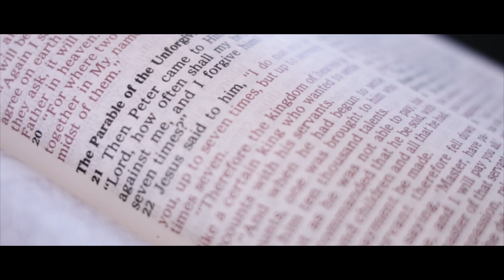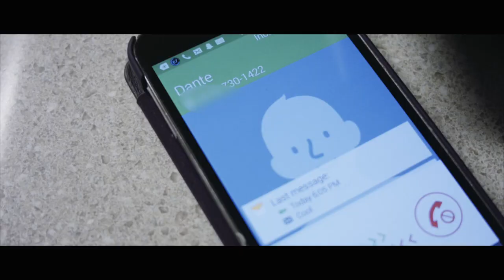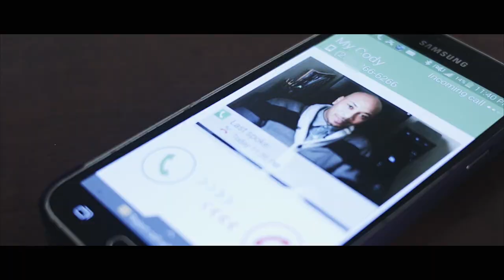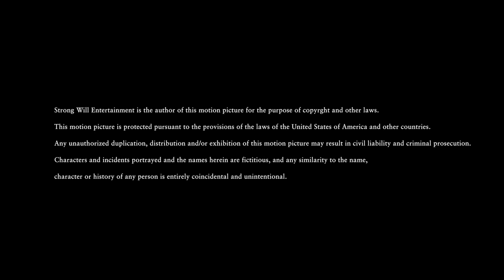A shot at Paradise Short film HD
Dante has just reunited with a long lost love Dana but things have changed in 7 years. Because of Dante's fierce love for Dana, he makes some bad choices which will leave him searching for forgiveness from his friend and from God.

Directed by Shawn Whitsell
Staring Willie Robbins III, Ra"Shaun Simon, Mykie Fisher and Robert Vickers

With appearances by Velithia Pendergrass, Rose Bryant, David Arnell and David "Prince" Reedy